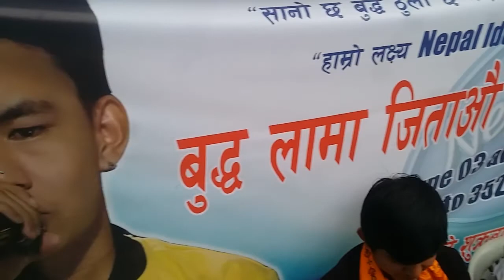बुद्ध लामालाई जिताऔं/Ft Prayas Dong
Vote For buddha lama programme Bhaktapur
Prayas Dong
 Duchchhe Music Creation Presents